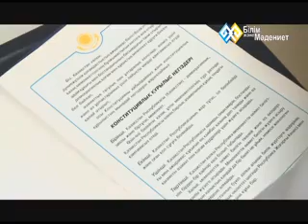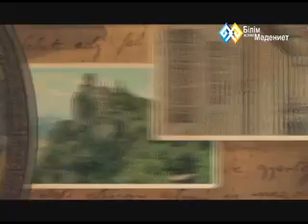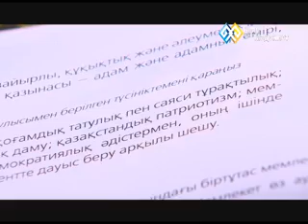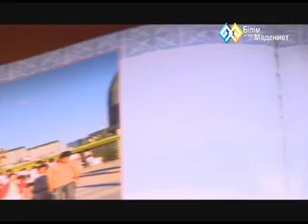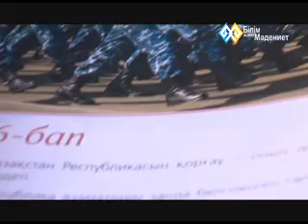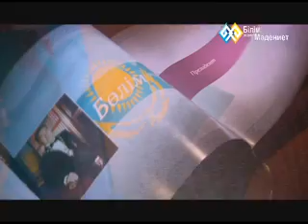"Арнайы жоба" - Ел тірегі - Ата Заң